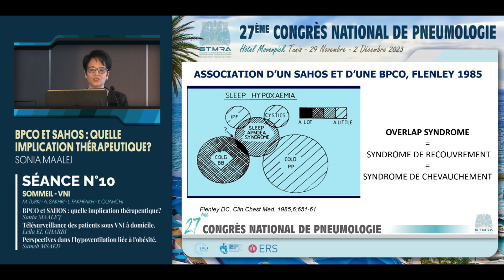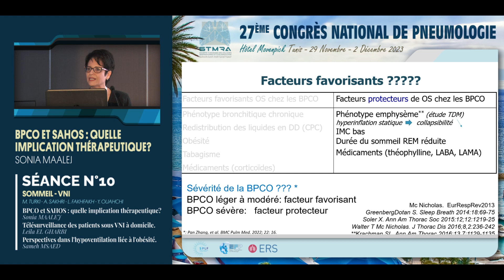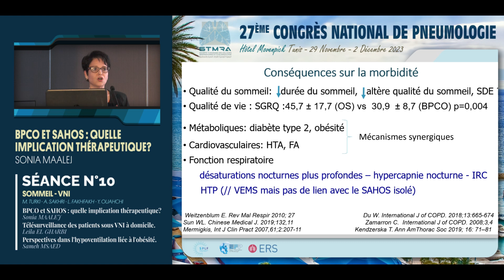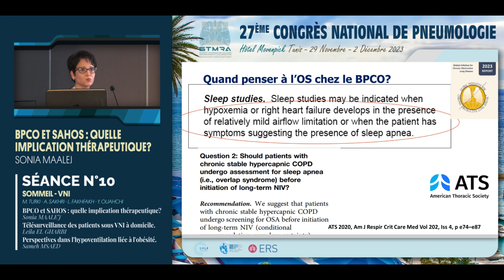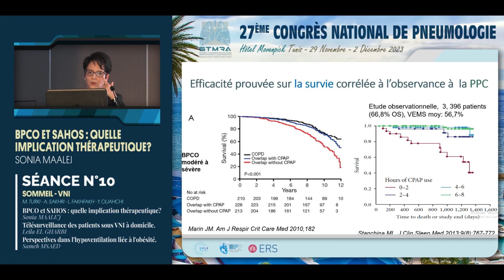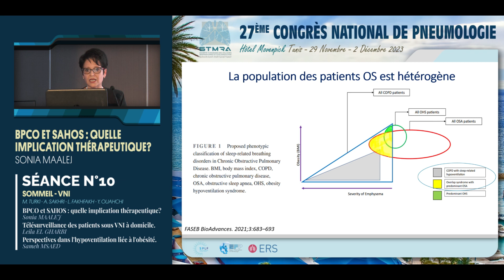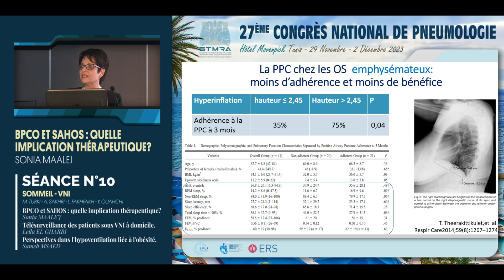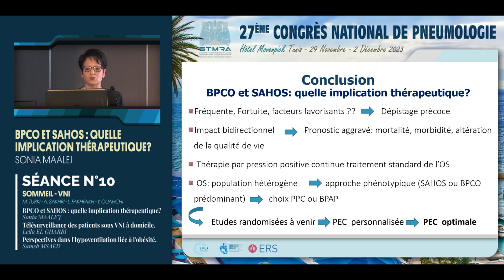BPCO et SAHOS quelle implication thérapeutique. Sonia Maalej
27ème Congrès National de Pneumologie Tunisien
29 Novembre - 2 Décembre 2023
Thème : Poumon et Immunité

Hôtel Movenpick, les Berges du lac Tunis